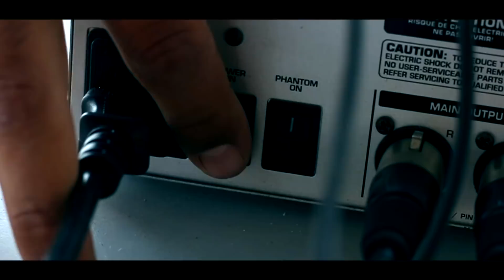Gabriel Di Fiore - Bella Bellissima - (Official Video)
Maya Record Studio Arranger Ivan Enigma
Mix Mastering Presso Maya Record Studio
Testo Marco Fabiani
Melodia 🎶 Ivan Distefano
Riprese e Montaggio Saymar Ph